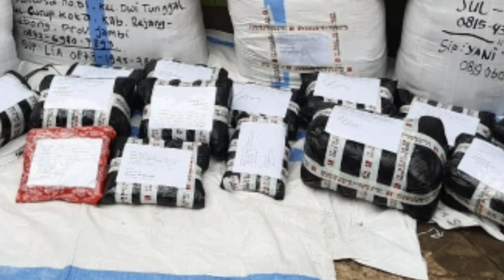GROSIR GAMIS LEBARAN MURAH 2021, BUAT JUAL LAGI, KEREN BANGET!!!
Episode kali ini kita Akan datang langsung ke GUDANG GAMIS TERMURAH, DAN TERLARIS BUAT LEBARAN 2021, walaupun dalam situasi pendemi, pakaian gamis tetap laku di pasaran. buat anda yang ingin belanja pakaian khusus GROSIR buat pedagang dan resseler , Berbagai macam gamisviral, gamiskekinian , dan up to date selalu saja dihadirkan di di gudang GROSSERI ONLINE, Jadi anda bisa bergabung menjadi bagian dari team kami yaitu menjadi reseller atau menjualkan kembali barang yang kami di dalam grup WhatsApp kami,
 buat Anda yang tertarik anda bisa menghubungi kami di nomor

nanti anda bisa secara otomatis mendapatkan untuk alat berpromosi mulai dari foto, video dan harga yang bisa anda jual lagi.

Beberapa barang-barang daster yang saat ini lagi di butuhkan banyak orang dan barang ini sangat banyak sekali yang mencari , karena kondisi pendemi jadi orang-orang lebih di rumah saja jadi pangsa pasarnya memang cukup lumayan saat ini sangat laris dan bareng ini pun juga tidak lepas dari musim atau trand, kapan pun banyak yg butuh.